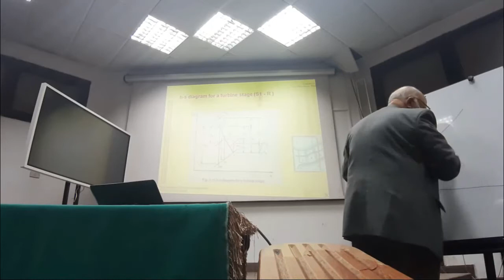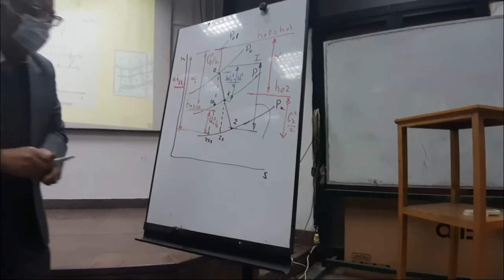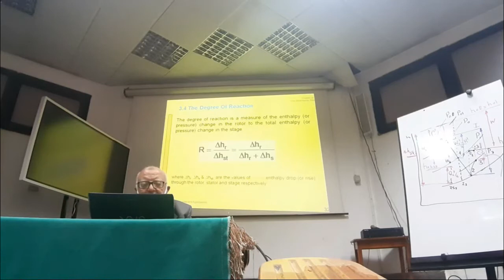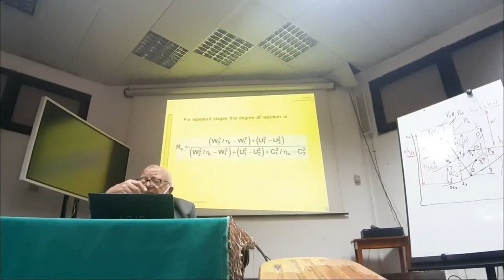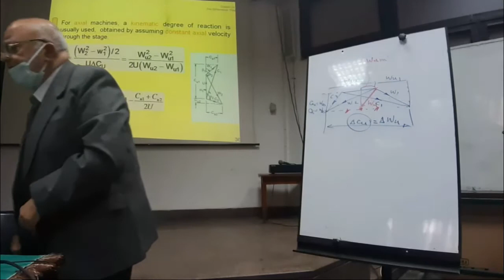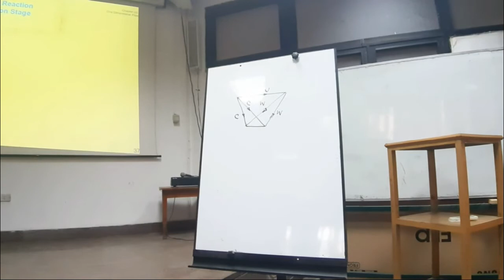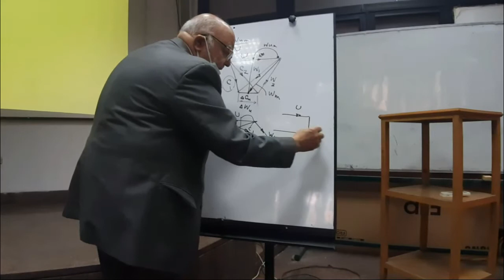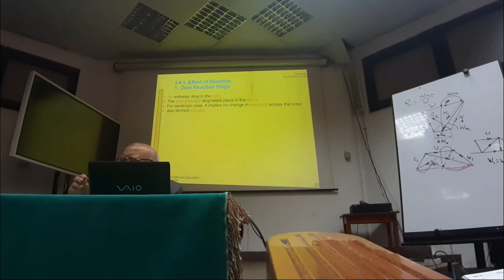Lec #4 Dr Galal 1D Flow